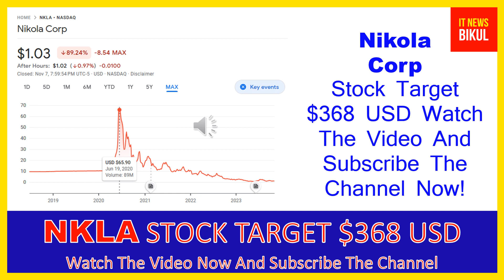NKLA Stock - Nikola Corp Stock Breaking News Today | NKLA Stock Price Prediction | NKLA Stock Target